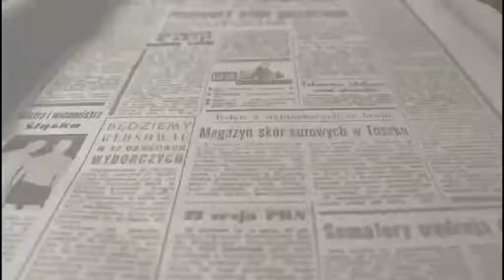Parques y Jardines Villena